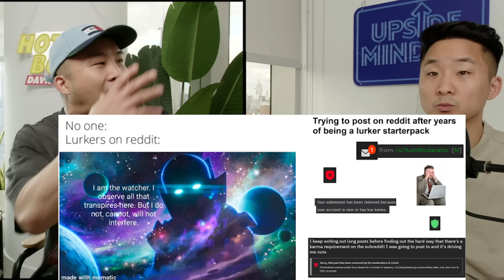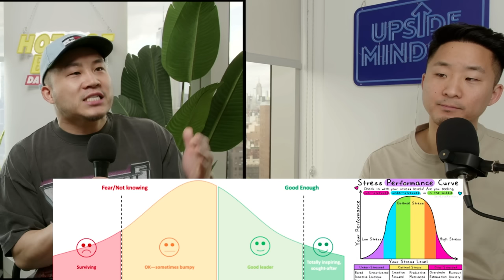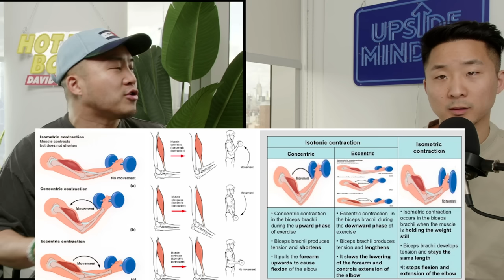7 Products You Can Buy TODAY That Will Improve Your Life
Follow us for more personal content!
▸ Joint
CAMERA //
EDITOR //